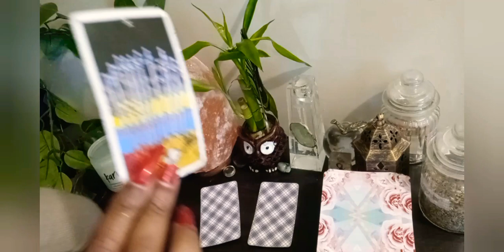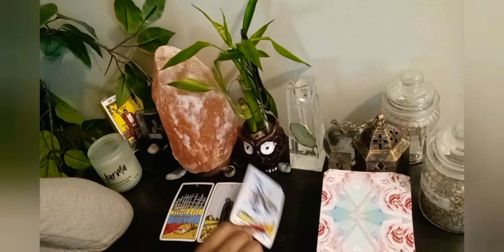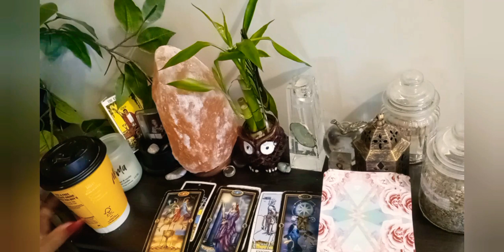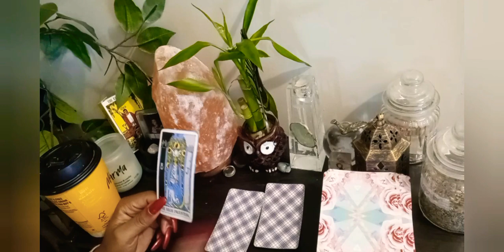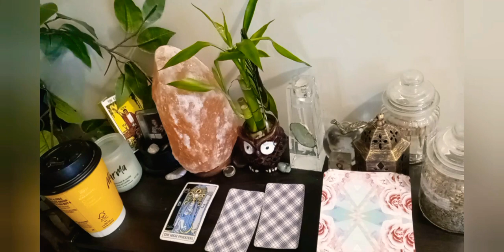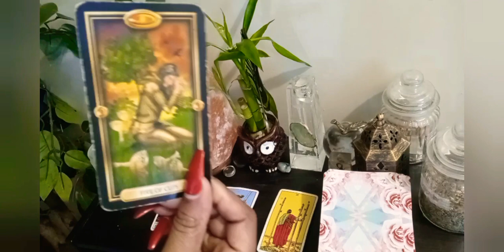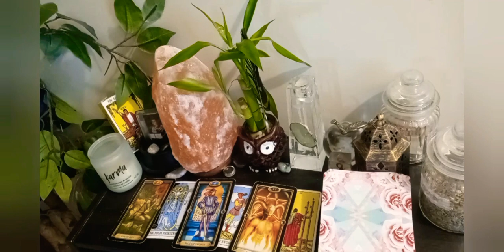SAGITTARIUS'EX🕵🏿REGRET!KNOW THEY F'ED UP😣RECONCILIATION?💏TAROT